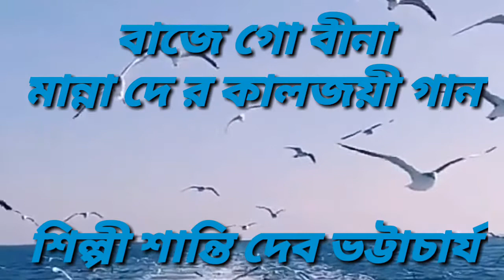Baje go beena Hits of Manna dey Singer Shantidev Bhattacharjee বাজে গো বীনা